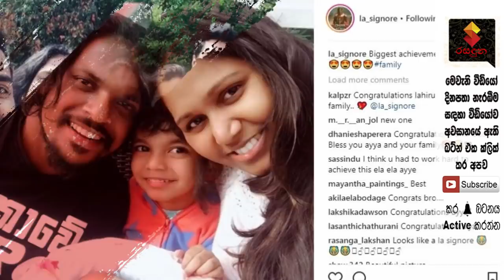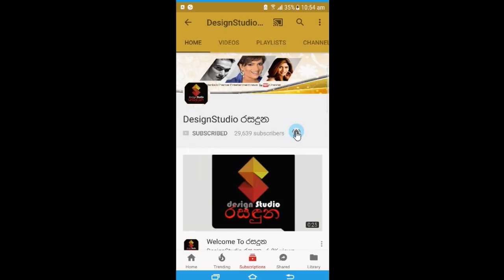අලුත් පුංචි අමුත්තෙකුගෙන් හැඩවූ වුනු ලහිරු පෙරේරාගේ සොදුරු කැදැල්ල මෙන්න